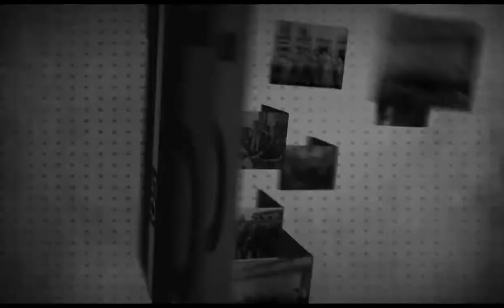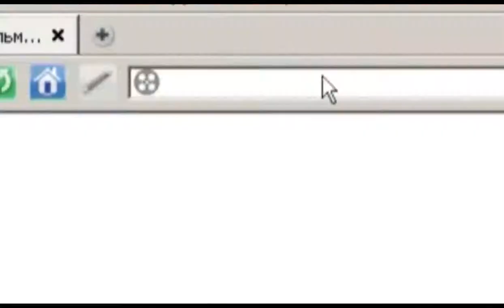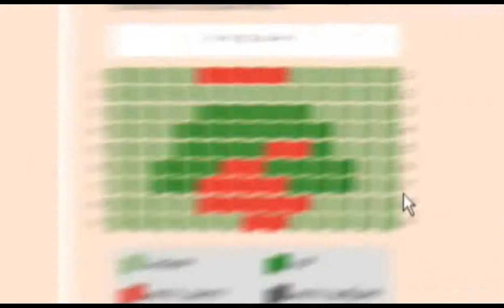#12 Алексей Колесников: "Достучаться до небес"